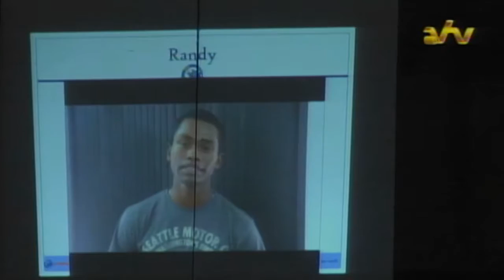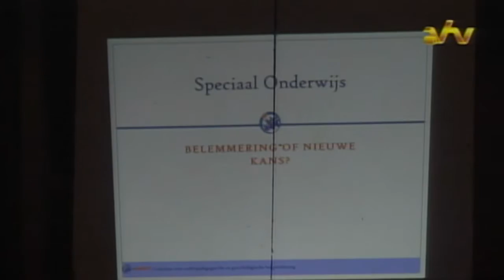31 10 2016 TJG bestaat 35 jaar